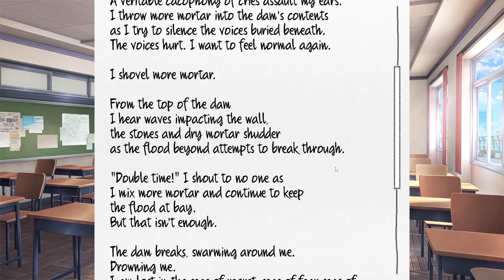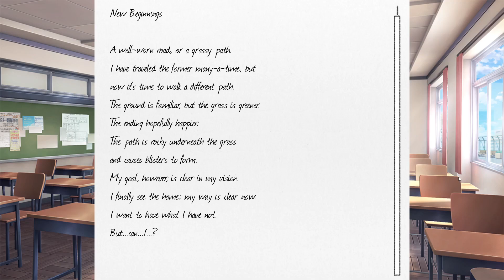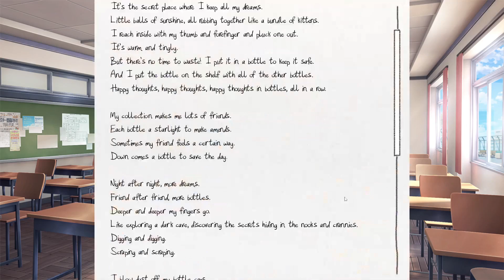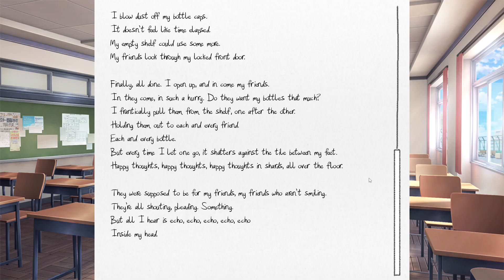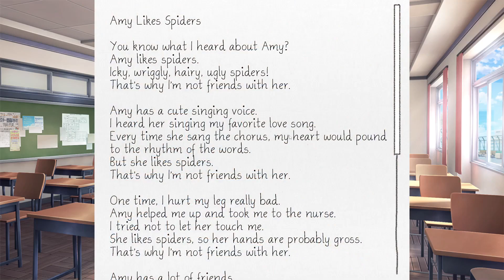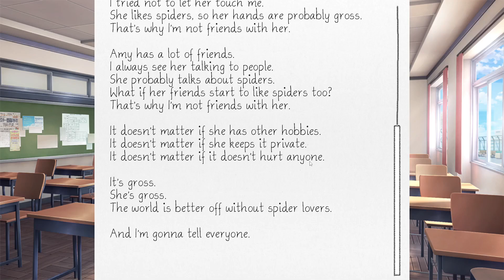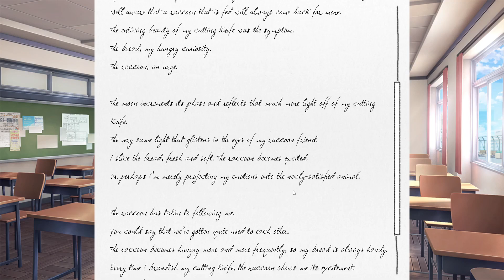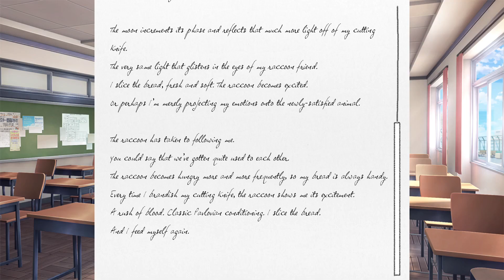"Poems Poems and More Poems" ll DDLC World of Dreams Act 1 #12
Had to get through the exposition part of DDLC.